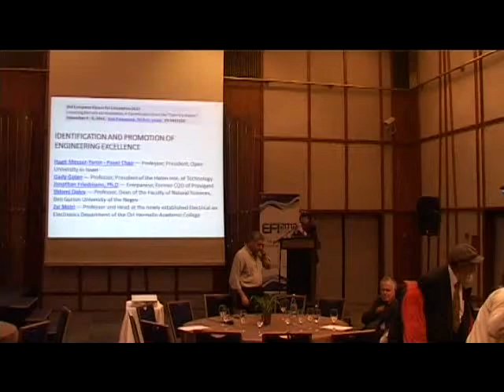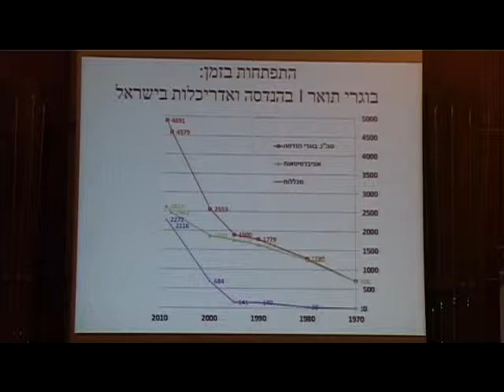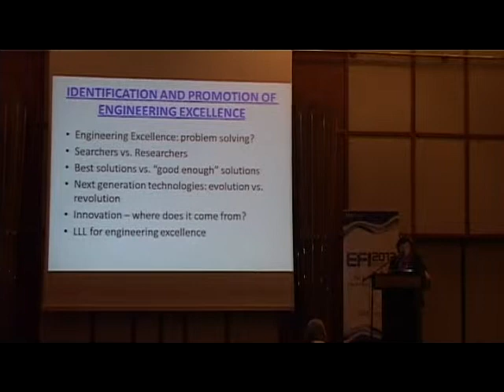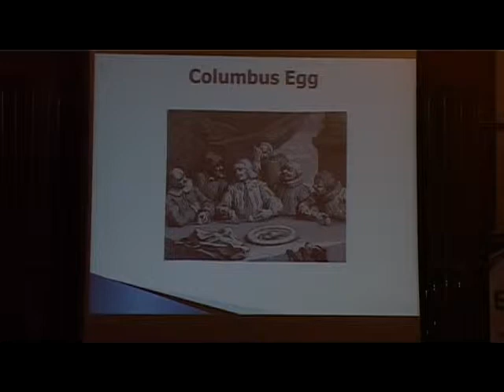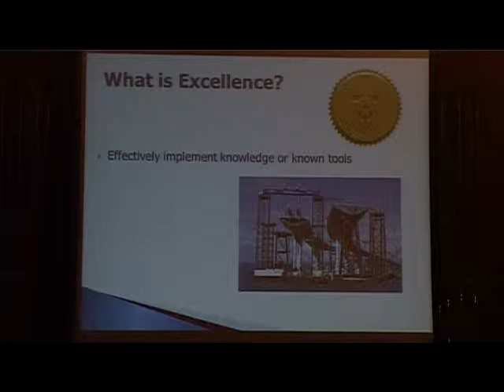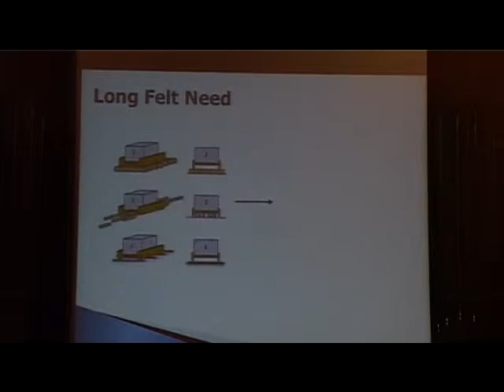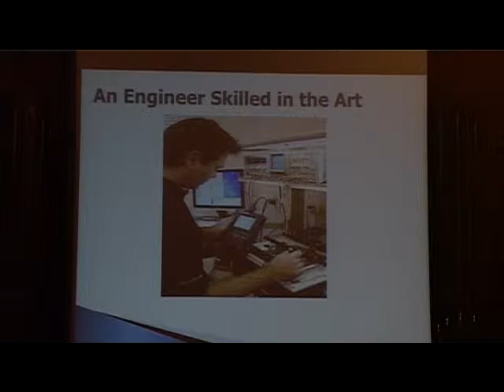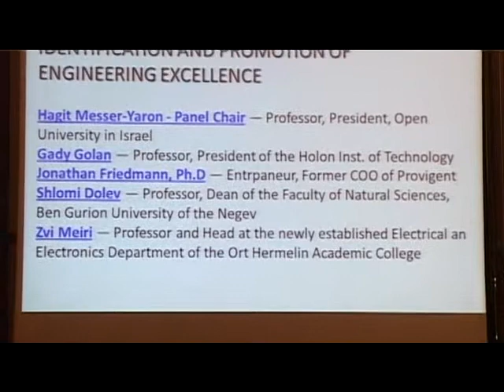Efi 2012 - day 3, part 3